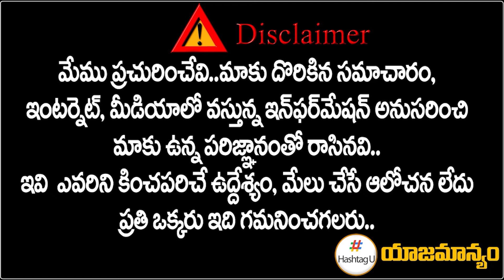చిరుకి AICC బర్తడే గిఫ్ట్.. అసలు కాంగ్రెస్‌లోనే ఉన్నారా? || Congress Gift to Chiranjeevi || HashtagU